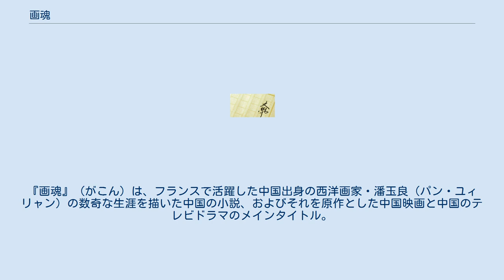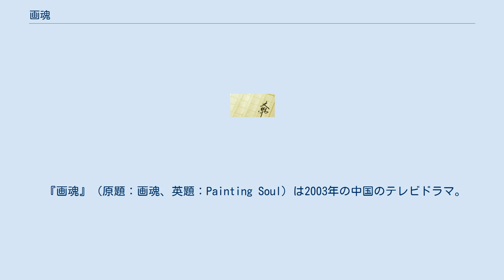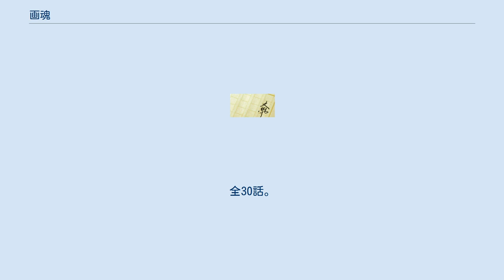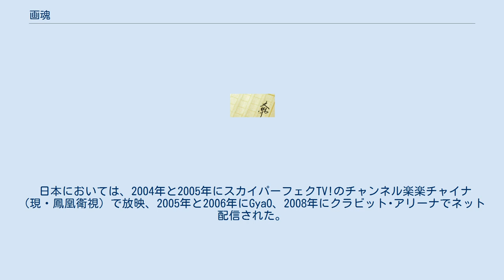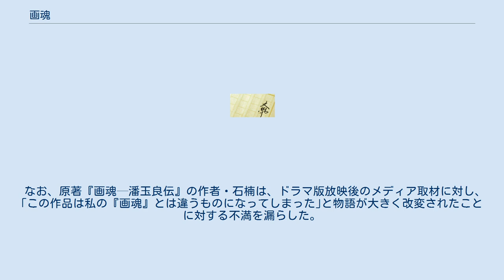画魂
『画魂』（がこん）は、フランスで活躍した中国出身の西洋画家・潘玉良（パン・ユィリャン）の数奇な生涯を描いた中国の小説、およびそれを原作とした中国映画と中国のテレビドラマのメインタイトル。
 小説は、中国の女流作家・石楠（シー・ナン）の『画魂—潘玉良伝』（日本未訳）。
 1992年にコン・リー主演の映画『画魂 愛、いつまでも』（原題：画魂、英題：Soul of a Painter）が、2003年にミッシェル・リー主演のテレビドラマ『画魂』（DVD邦題：『画魂 愛の旅路』、原題：画魂、英題：Painting Soul、全30話）が製作された。
 『画魂 愛、いつまでも』（原題：画魂、英題：Soul of a Painter）は1992年の中国映画。
コン・リー主演。
 1920年代の中国・安徽省。
娼館の下働き玉良に水揚げの時期が迫り、女主人は新任の官吏・潘贊化の妾に彼女を推すが清廉潔白な彼は受け入れない。
だが娼館で屈辱を受けた玉良に潘贊化が同情したことから2人は親密になるが、潘贊化には本妻がおりスキャンダルとなって彼は職を失う。
ふたりは上海に移り、玉良は絵画の勉強を始める。
子どもをほしがる玉良だが、妓女だった彼女は不妊症になっており、本妻を呼び寄せて子どもをもうけるよう薦める。
玉良はそれまでにも増して創作活動に打ちこみ、やがて自由な芸術活動を奨励する学校に対する圧力に堪えかねてパリに留学。
パリでの成功が認められて南京中央大学の教授職を得て帰国するが、展覧会を報じる新聞で妓女であった過去が暴露される。
失意のうちに玉良はパリに戻り、4000点にも上る作品を残し、77年に82歳で世を去った。
 『画魂』（原題：画魂、英題：Painting Soul）は2003年の中国のテレビドラマ。
ミッシェル・リー主演。
全30話。
DVD邦題は『画魂 愛の旅路』。
 久方ぶりのテレビドラマ出演となった香港のスター・ミッシェル・リーに加え、映画『藍宇 〜情熱の嵐〜』の監督と主演コンビが再び顔を合わせたことで、製作発表時から大きな注目を集めた。
 撮影は2003年、上海市内の映画村・上海影視楽園や蘇州市近辺が主な舞台となった他、メインキャストが渡仏しての海外ロケも行われた。
同年末から翌2004年に中国中央電視台(CCTV)を初め、中華圏各地で放映された。
 日本においては、2004年と2005年にスカイパーフェクTV!のチャンネル楽楽チャイナ（現・鳳凰衛視）で放映、2005年と2006年にGyaO、2008年にクラビット･アリーナでネット配信された。
なお、日本版サブタイトルの「愛の旅路」は2005年のDVD発売時に加えられたものである。
 映画では画家・潘玉良を中心にストーリーが展開するが、ドラマは玉良と夫・潘贊化との愛の軌跡を主軸に描いているため、潘贊化の家庭環境や交友関係がかなり緻密に描かれている。
このため回によってはヒロインである玉良よりも、潘贊化の方を主人公とみるべき内容になっていることもある。
また、社会背景や時代性（日中戦争・国共内戦など）は具体的に表現されておらず、パリに戻った玉良の後半生は描かれていない（随所に挿入される玉良の独白ナレーションでその心情の片鱗は窺える）。
 よってドラマ版はあくまでも一組の男女の成長と、運命に翻弄される人生の悲哀がテーマであると言えよう。
 なお、原著『画魂—潘玉良伝』の作者・石楠は、ドラマ版放映後のメディア取材に対し、｢この作品は私の『画魂』とは違うものになってしまった｣と物語が大きく改変されたことに対する不満を漏らした。
 画魂 愛、いつまでもに関するカテゴリ: